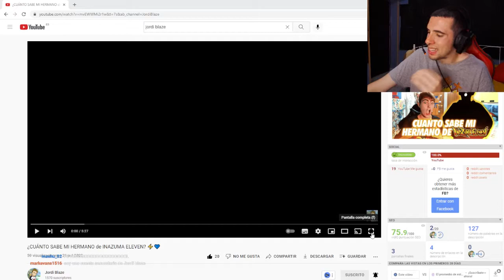CUANTO SABE EL HERMANO DE JORDI BLAZE SOBRE INAZUMA ELEVEN *REACCIÓN*